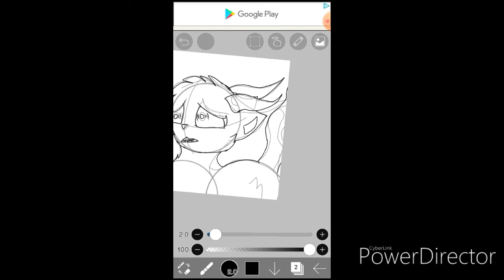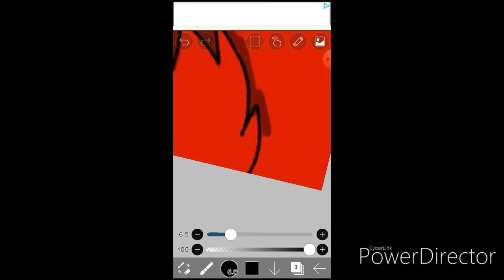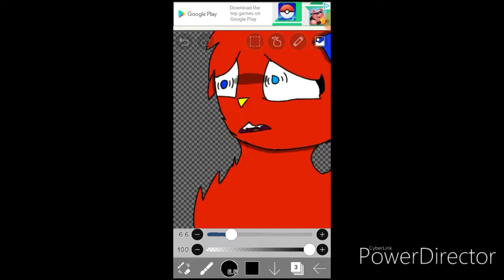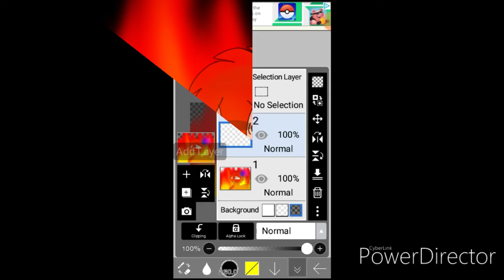Blaze Pepper's death (speedpaint)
Blaze was sleeping in an old barn, it was storming outside. Then, with a flash of lightning, the barn caught fire. She was trapped... No escape.

She couldn't escape the one thing she was named after...